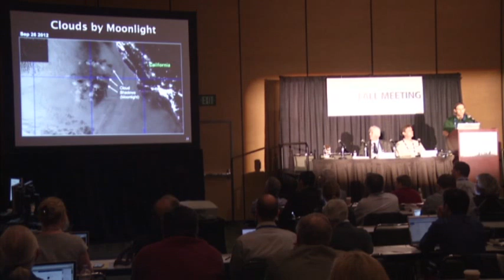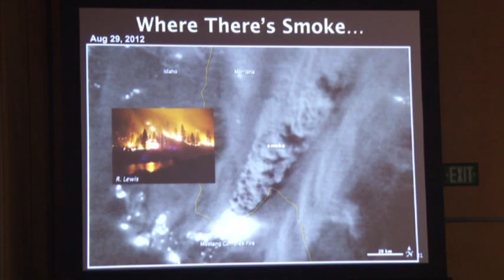New Stunning Nighttime Views of Earth Unveiled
Twinkling city lights, raging wildfires and colorful auroras are lit up in new dazzling nighttime views of the Earth. The new images released Wednesday are courtesy of a newly launched NASA-NOAA satellite. (Dec. 5)